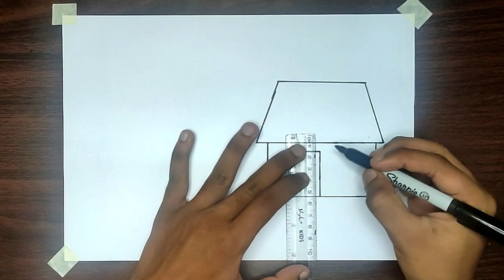How to Draw House | Simple House | Step by Step - with Sundar ArtClub.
Welcome to our beginner-friendly art tutorial! In this step-by-step guide, we'll show you how to draw a simple house from scratch. Whether you're an aspiring artist looking to improve your drawing skills or just want to have some creative fun, this video is perfect for you.

In this tutorial, we will break down the process of drawing a simple house into easy-to-follow steps, making it accessible to artists of all levels. You don't need to be a professional to create your very own charming little house on paper.

You are welcome to share this video on social media or websites, but please ensure that you provide proper attribution to [Your Name or Channel Name] and include a clickable link back to the original video on YouTube.